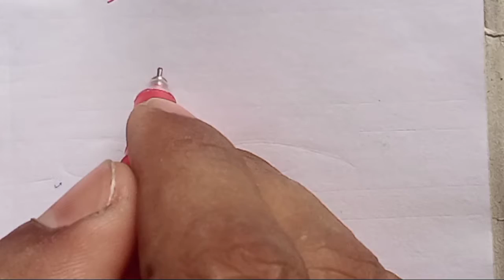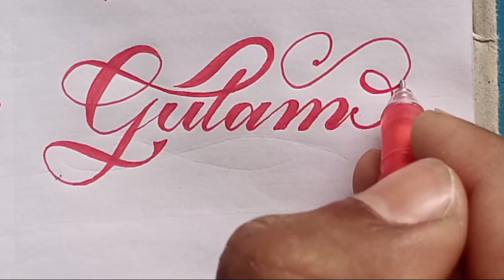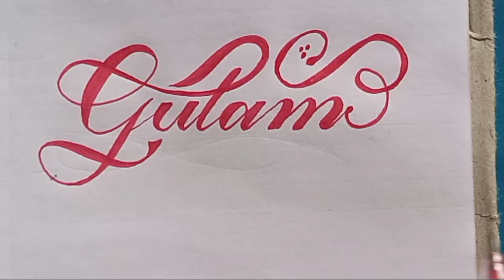Gulam nabi/gulam nabi kaise likhen cursive writing me/how to write beautiful cursive writing